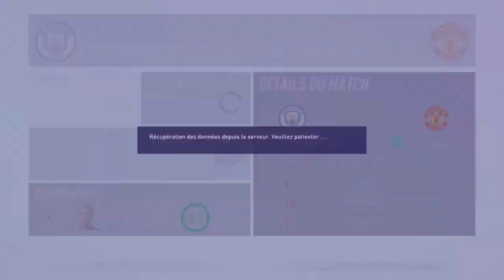FIFA 22 - CARRIÈRE JOUEUR #34 : LE FEU VS LA GLACE 🔥 ⚡️ ❄️